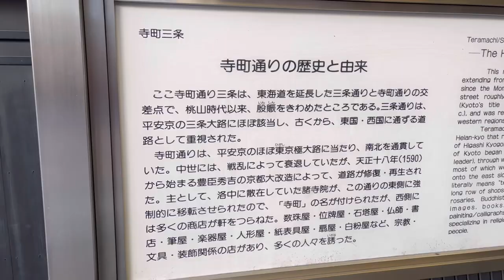三条京阪から新京極 寺町を歩く。名物外国人は皆無です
三条京阪から新京極と寺町を案内します。新京極　京都寺町　京阪三条　京都商店街　三条商店会